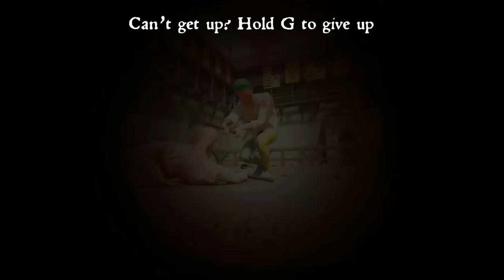Everytime I Win, My Weapon Gets BIGGER...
My weapon gets larger with every kill! 🏰⚔️